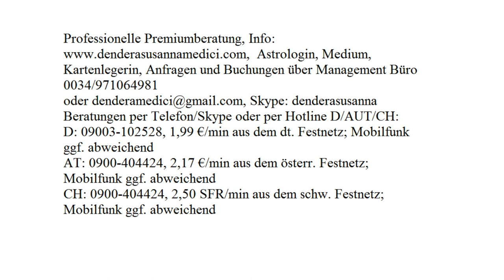Dualseele? Zwillingsflamme? Komplementärseele!